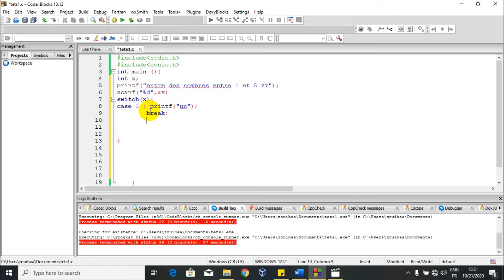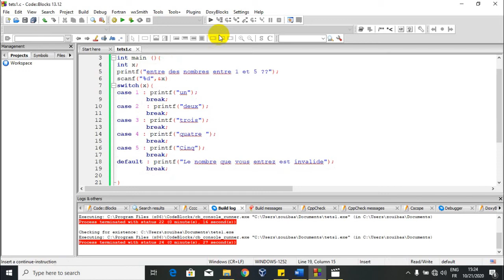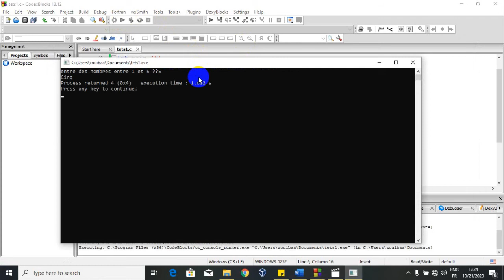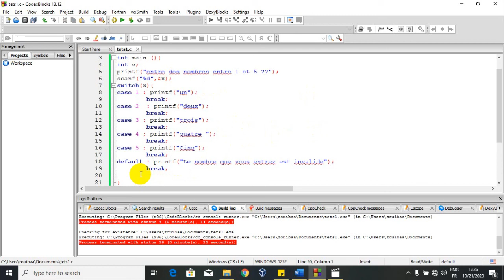Switch_statement_part_1